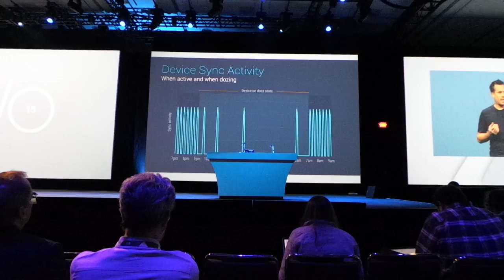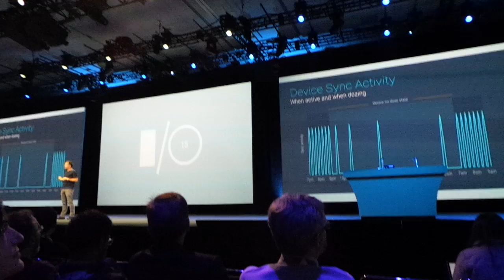Android M Battery lasts 2X Longer than Lollipop